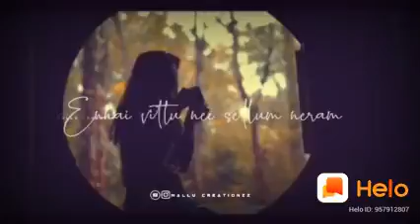29 April 2020